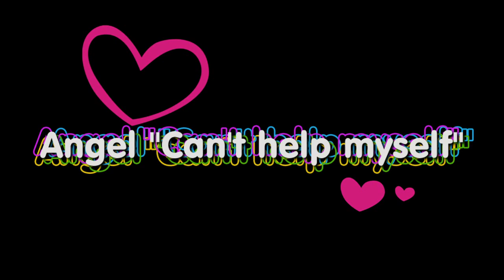Angel the cutest girl on you tube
Little Angel playing and watching tv with her Pop. Photos taking with  a canon DSLR 400D and edited with Pinnaclel Studio 14. it would be great if we could pay for  the right to use copyright music" but in the meantime thanks to youtube for audio swap even if it has unwanted adds.